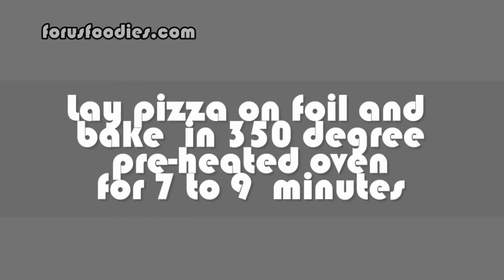How to Make a Mexican Pizza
Change your pizza game and try this Mexican Pizza recipe you can make at home. This recipe is simple and delicious.

THE TOOLS I USE MOST
All Clad Fry Pans
Schmidt Brothers Knives
Wood Cutting Board
Utility Tong
Hamilton Beach Stand Mixer

Panasonic Lumix G7
Panasonic Lumix FZ-80
Lighting Kit